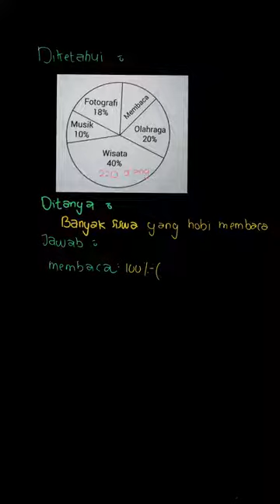Diagram berikut menunjukkan persentase hob... | Erlangga X-Pres | Kelas 12 | 4 | Ujian Nasional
✅ Dalam video ini kita akan membahas: Diagram berikut menunjukkan persentase hobi siswa pada suatu SMK.
Jika banyak siswa yang hobi berwisata 220 orang, banyak siswa yang mempunyai hobi membaca adalah...
A. 45 orang
B. 66 orang
C. 72 orang
D. 80 orang
E. 84 orang
Tema:
Kelas: 12
Mata Pelajaran: Ujian Nasional
Bab: 4
Buku: Erlangga X-Press UN 2019 untuk SMK/MAK Matematika (Kelompok Pariwisata, Seni dan Kerajinan, Teknologi KerumahTanggaan, Pekerja Sosial, dan Administrasi Perkantoran)

👉 Buku yang telah tersedia:
{PLAYLIST_LINK}
Di mana kamu dapat menemukan kami?